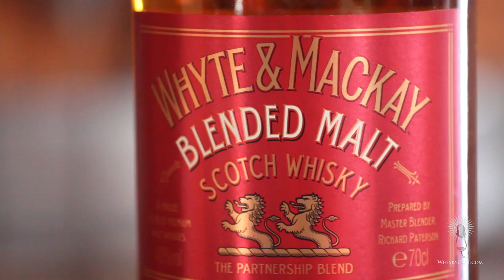WhiskyCast HD: 50 Years of Whisky Blending with Richard Paterson (Part 2)